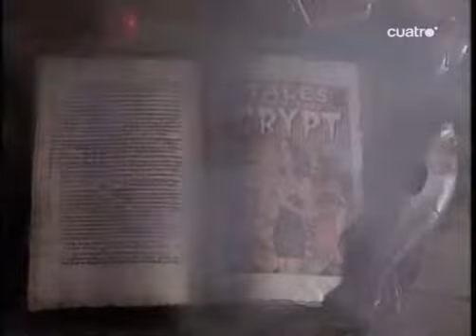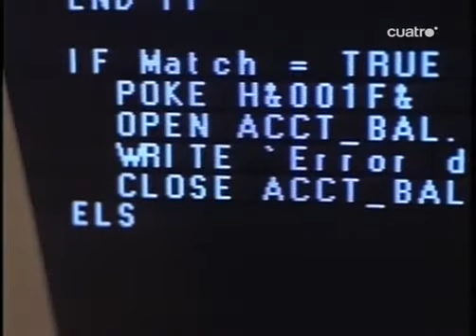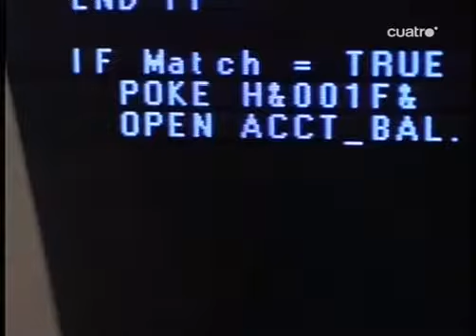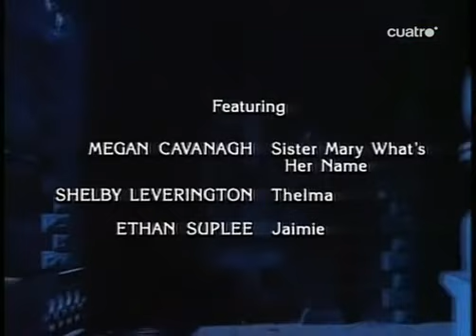Cuentos de la cripta 6 Capitulo 4